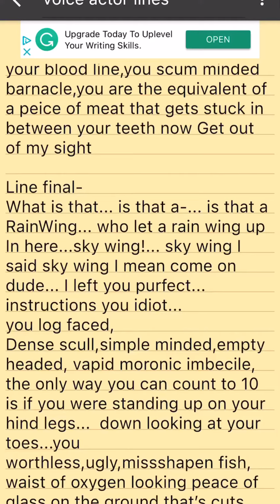My voice acting audition for basically wings of fire (marroseer)